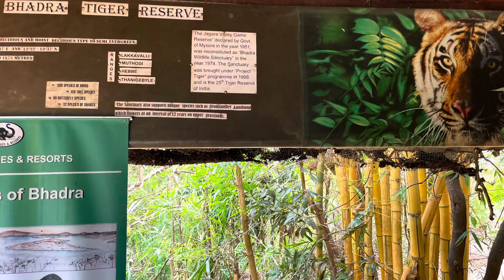River tern jungle lodges and resorts bhadra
River Tern Lodge 🏠is a beautiful property located in Tarikere, Chikmagalur.
This place Is Famous for its landscapes 🏞, beautiful nature , birds spotting 🦆which come from different regions 🌍, 🚤 safari and 🐆wild life safari
this place is Surrounded by the magnificent western ghats

River Tern Lodge the name is derived from a bird 🐦, which flew to the river for mating seasonal, this propose its mate by offering silver fish 🐟

The Bhadra Tiger Reserve is a great place to encounter 🐆wild animals in their natural habitat. Our  experience is unique, thrilling, and quite enjoyable😉. A safari ride in a jeep 🚙helped us to spot  Elephants 🐘 Gaur’s 🦬Crocodiles 🐊Boars 🐗 and 3 types of Deers 🦌. Rare birds are Also spotted in boat safari

The resort offers sports activite like kayaking 🚣‍♀️boating 🛶and swimming 🏊‍♀️

The rooms 🏡 are very comfortable, the food 🥘 is delicious and the services 👩‍🔧provided are extraordinary.

The staff are very professional , humble & helpful